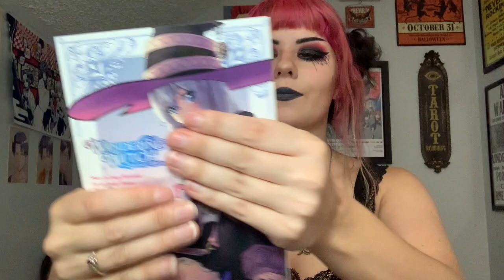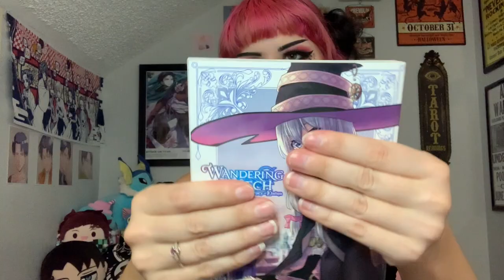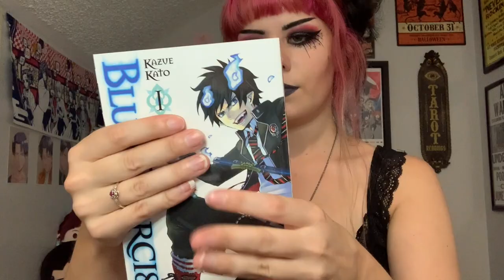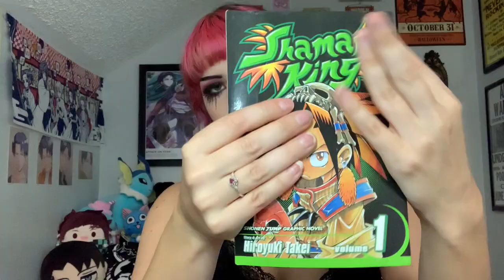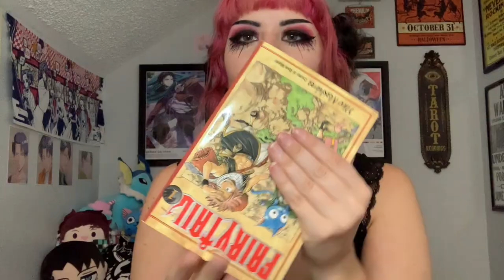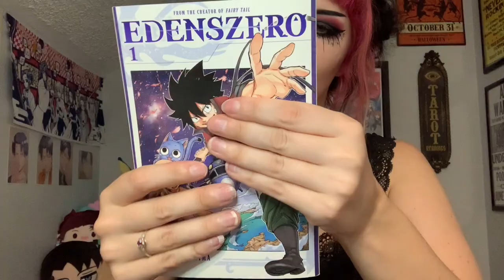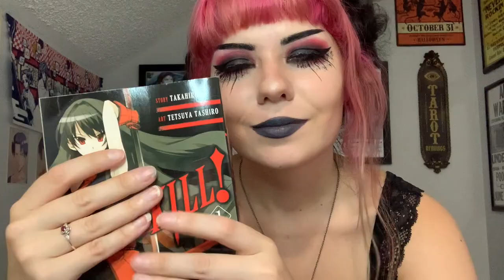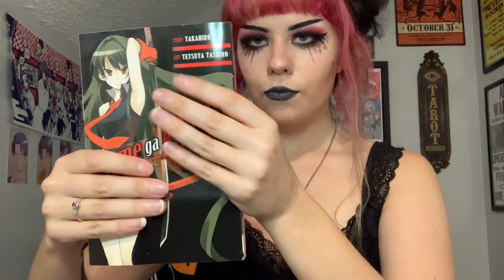ASMR Fast & Aggressive Manga Gripping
Hey friends! I hope you enjoy this video! I love making manga videos so I hope you enjoy them!